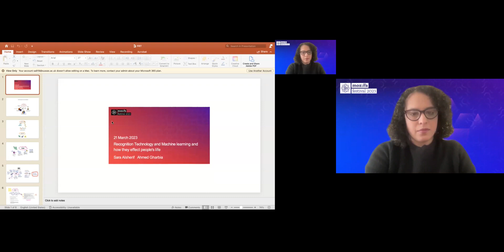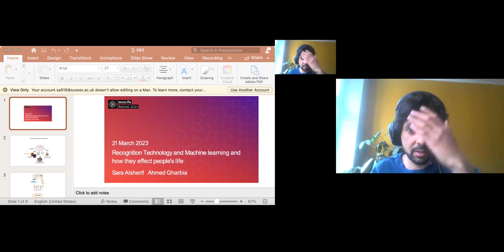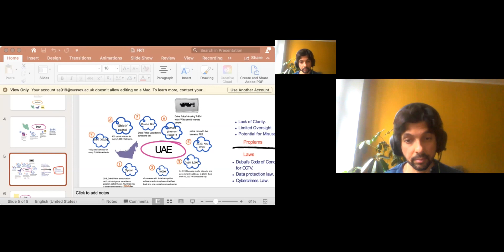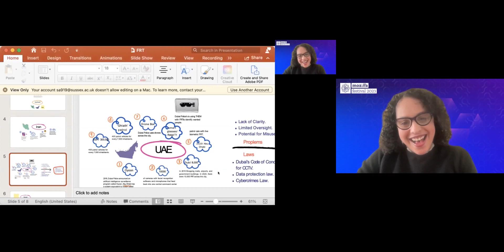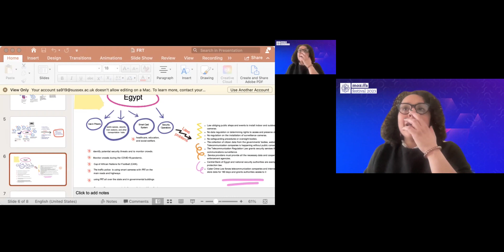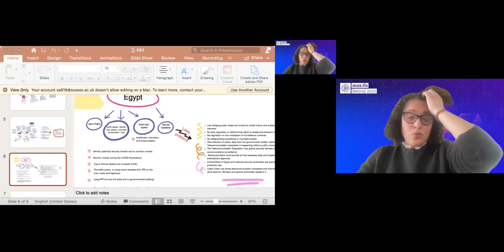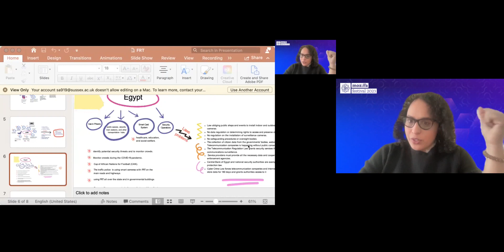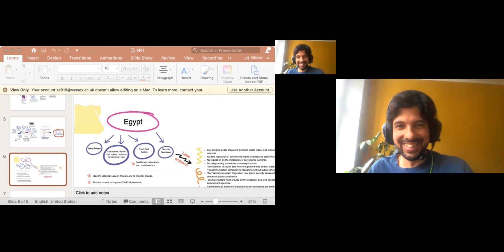Recognition Technology and Machine learning in Mozilla Festival with Ahmed Gharbia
It's recommended that the attendees prepare a photo before the session, modified by using filters, or any photo would like to share to run the face++ program over the photos to see how much the result will be accurate!

The session will be moderated by Ahmed Garbia @aGharbeia.

During the session, I will discuss recognition and machine learning technology and their effects on people's rights in MENA. I will be discussing the problem of using FRT in public places regarding gender and race— not enough data to represent women and marginalized groups, which affects AI efficiency. Or so much data which violates people's rights (privacy and changing behaviour campaign) in addition to authoritarian use of this technology.

I will demonstrate three examples of authoritarian use in Iran, UAE and Egypt.